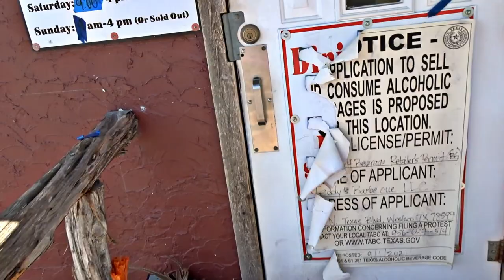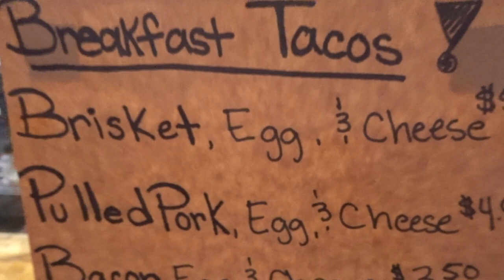Teddy’s Barbecue In Weslaco Texas ( Best BBQ In Texas??) | Savor The Flavor | Episode 65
Welcome back to another episode of SAVOR THE FLAVOR  and today we are in Weslaco Texas for some of the best BBQ in Texas?? I've been hearing so many good things about Teddy's BBQ for a long time and had to find out if its all they say it is. Find out what my thoughts are plus more on SAVOR THE FLAVOR!!!